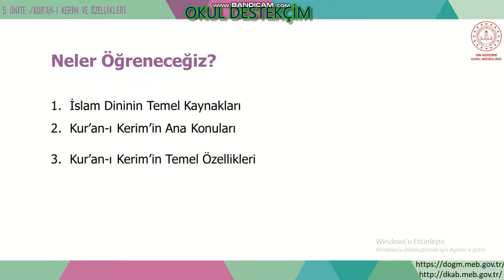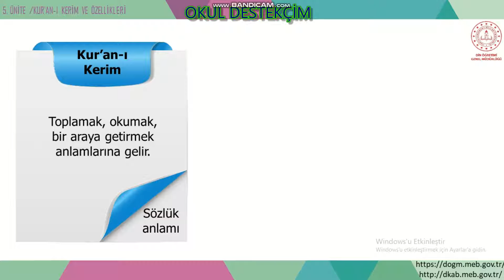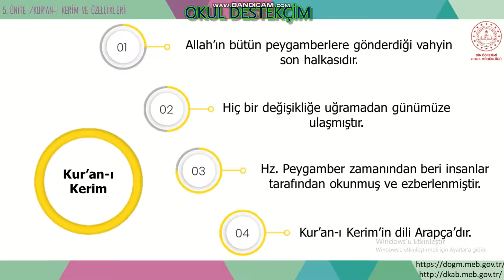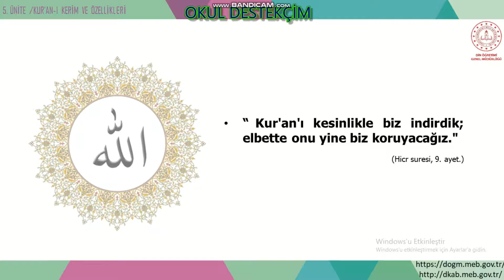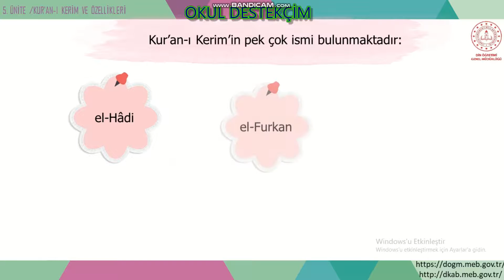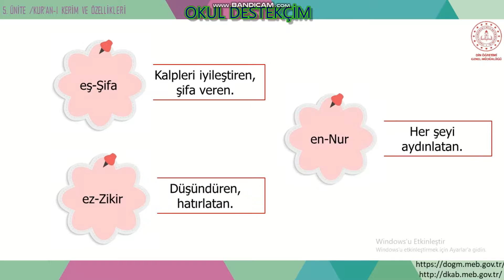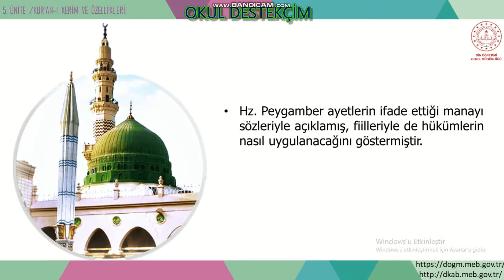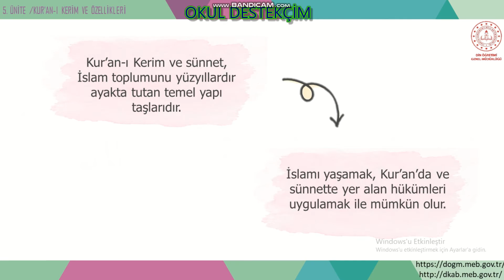Lgs Din | 22. Ders | Kur'an-ı Kerim ve Özellikleri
din
din kültürü
lgs din kültürü
lgs din kültürü ve ahlak bilgisi
lgs dersleri
lgs hazırlık
lgs konu
lgs konu anlatımı
lgs hazırlık konu
lgs hazırlık konuları
din kültürü dersi lgs konu
din kültürü dersi lgs konu anlatımı
lgs soru
lgs test
lgs test soruları
lgs test çöz
lgs test çözmek
lgs din
okul destekçim
lgs matematik
lgs sosyal bilgiler
lgs din kültürü
lgs fen bilgisi